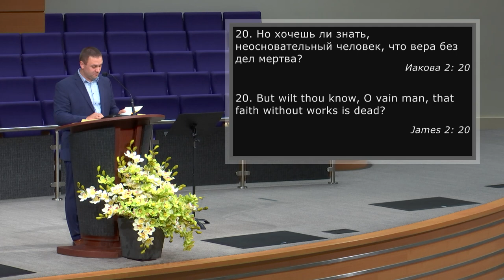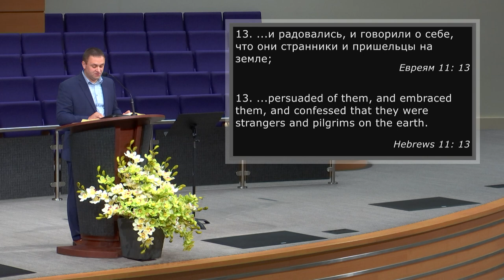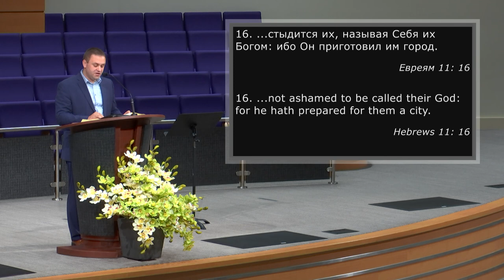Яка є твоя віра | Andrey Panas